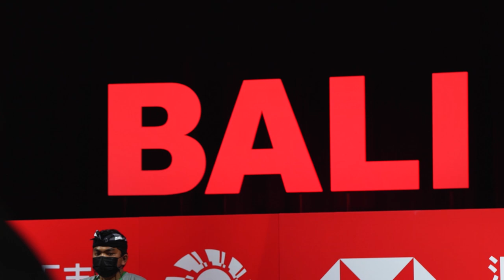Badminton Unlimited | Getting to Know the Popov Brothers | BWF 2022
Fresh off Toma Junior Popov's win at the Orleans Masters, we take a look at the unique bond he and his brother Christo share.